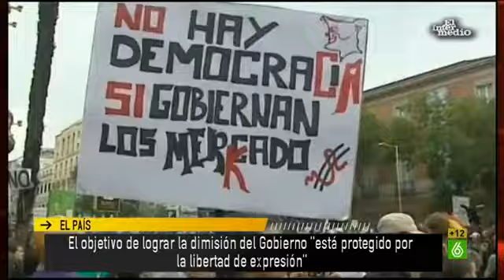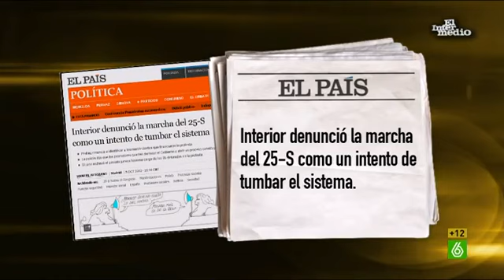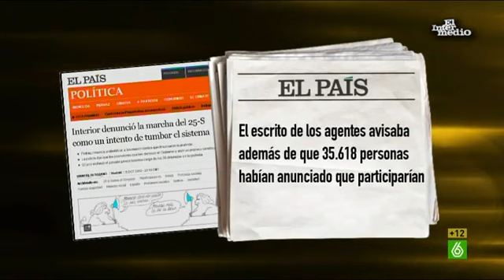Wyoming: "El Ministerio se llama del Interior porque no tiene ni idea de lo que pasa en la calle"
Pedraz ha archivado la causa de los ocho imputados por la manifestación del 25S, al considerar que no hay indicio de delito alguno. El Ministerio del Interior acusó la manifestación como un intento de tumbar el sistema.